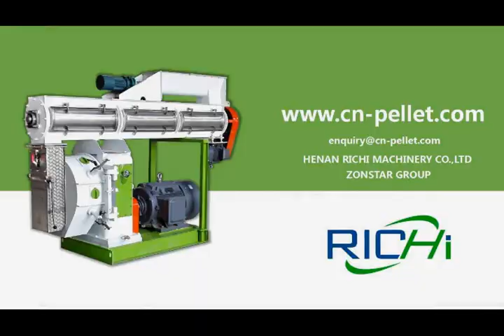SZLH420 Feed Pellet Mill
Feed pellet machine Test video,show you how the feed pellet mill work.
If you have just entered the feed pellet industry or you are ready to enter the industry, then I suggest you take a look at this series of video, so you have a preliminary understanding of the production process of the feed pellet mill, you can contact me with you can also call me on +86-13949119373 / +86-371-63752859 we provide all the feed pellet production line.